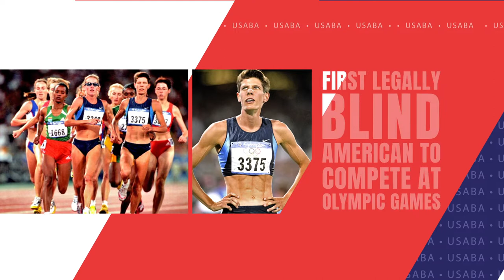USABA'S 45-for-45 Anniversary Series: Episode #44 - Marla Runyan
As part of our year-long 45th-anniversary celebration, USABA presents the “45-for-45” series highlighting members of the USABA Hall of Fame, among others. This weekly series pays tribute to the pioneers and outstanding athletes, coaches, and teams that have helped build and shape USABA into the thriving organization it is today.